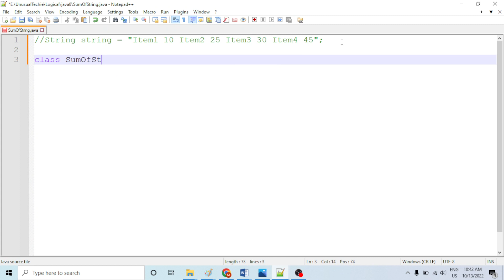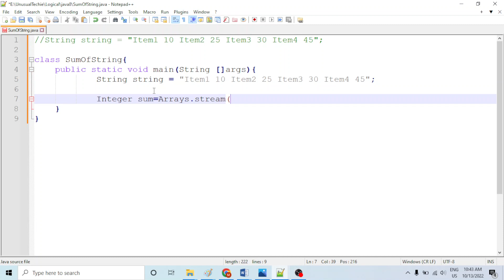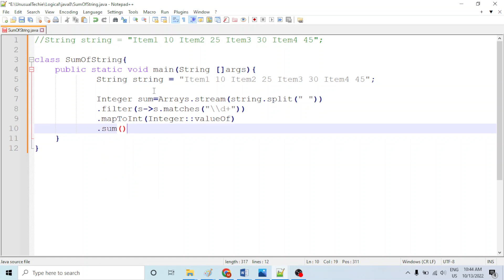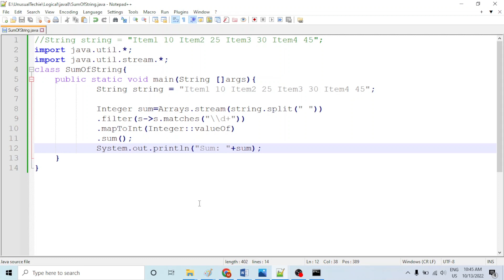Using Stream do the sum of String java8 interview question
java 8 stream interview programming questions for experienced
java 8 stream interview programming in hindi
java 8 learn in hindi
java learn in hindi
new java in hindi